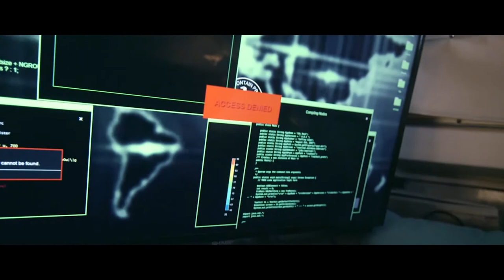HACKER ON A BOAT! Fight Scene Practice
Just wanted to play with some super tight quarters fighting!

Stunts: Christopher Troy, Gabriel Caste
Shooting/Editing by Me!